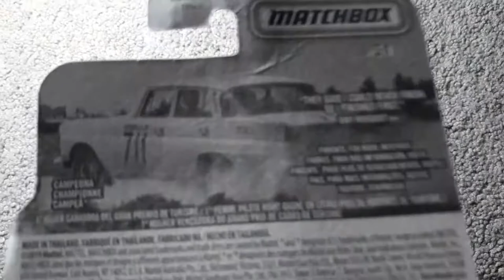Ewy Rosqvist 62 Mercedes Benz 220 Se sedan matchbox cars